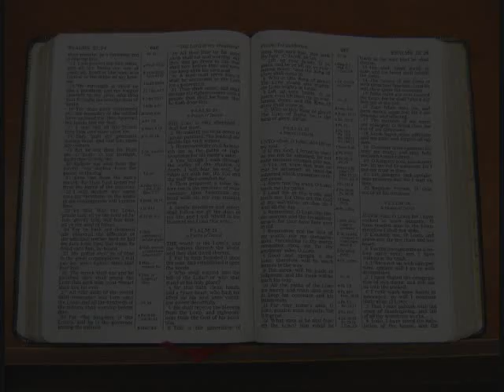The Path to the Throne of God Section 1.1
God's Three Books